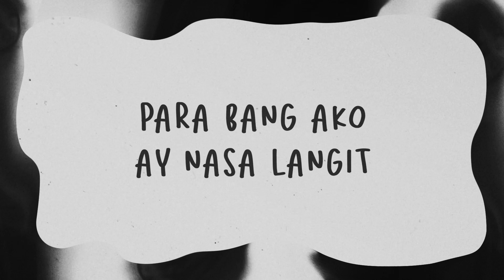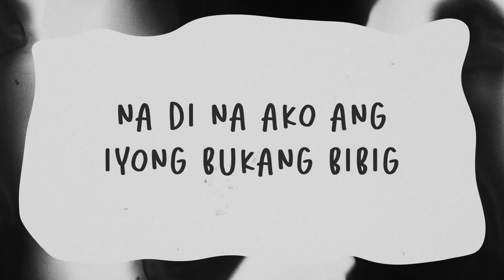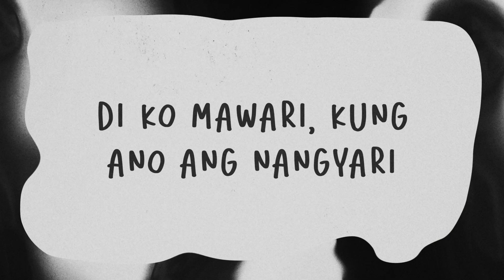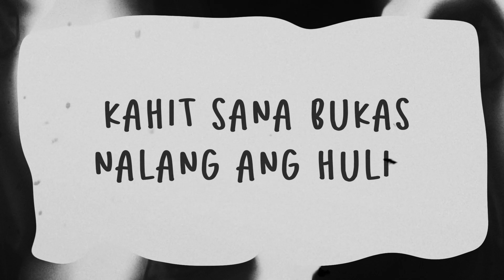Kurei - Sana Bukas (Official Lyric Video)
TikTok universalrecph